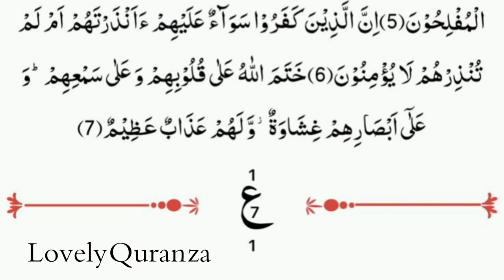Quran Juz 1 | Ruku 1 | Heartwarming Recitation 📖🌙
"Embark on a soulful journey with the first Juz of the Quran. Join me in the recitation of Ruku 1, as we delve into the divine verses, seeking inspiration and tranquility. 🤲🏽✨ QuranRecitation Juz1 Ruku1 IslamicSpirituality DivineVerses SoulfulJourney QuranicReflections YouTubeIslamicChannel"